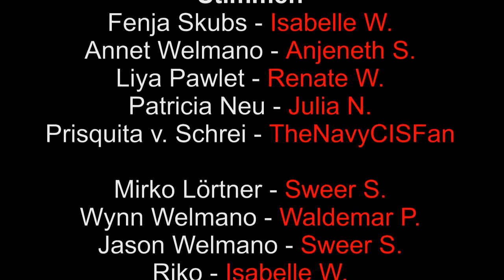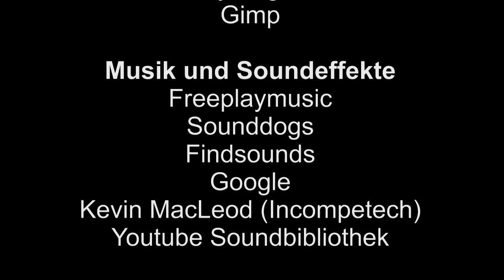Flats 1.07 Part 2 von 2 "Winterdramen"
Uuuund der zweite Part! Regelrecht schnell :D
Musste den YT-Videoeditor benutzen weil ich ausversehen bei der 52ten Minute noch eine Audiodatei vergessen hatte x.x
Aaaaber der Part an sich ist ganze 12 Minuten lang! Woop!